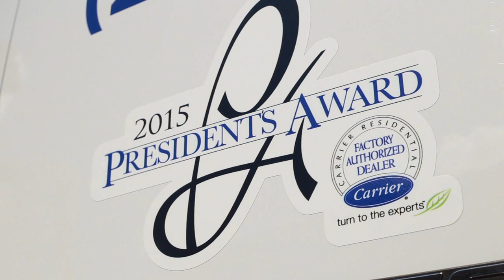WF Hann and Sons (wfhann1001)